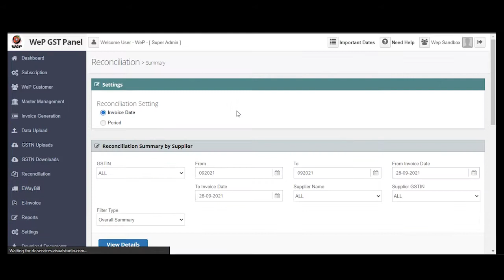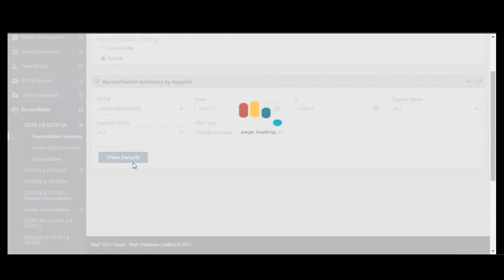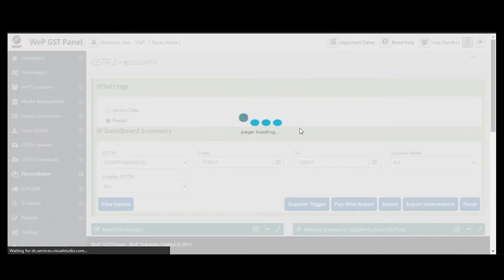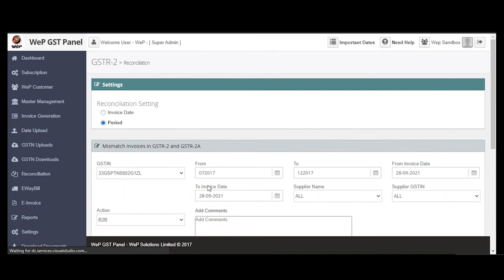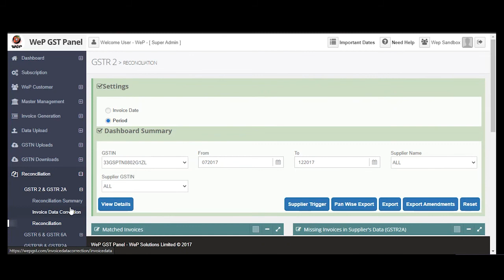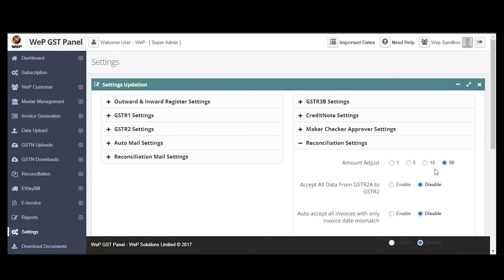WeP GST Reconciliation | GTSR 2A | GSTR 2B | Fastest & Most Advanced Solution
Claim 100% ITC with an advanced invoice matching tool. Automatic system matching fastens the reconciliation process. Multiple options to resolve apparent mismatches due to inconsistent document details.
Enables precise and accurate claim ITC. Automatic mail triggering mechanism notifies discrepancies to vendors, captures and forwards replies from vendors. Insightful reports to enable better and timely decision-making.